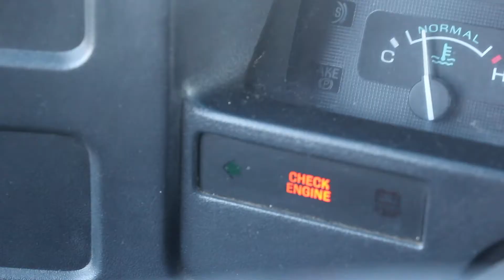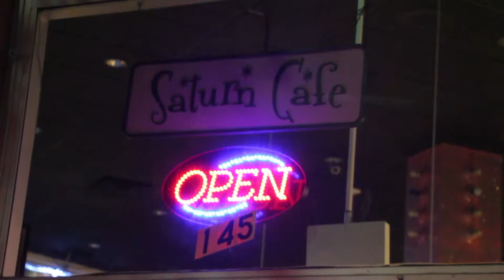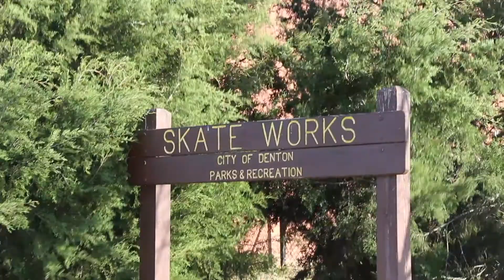Hemingway - Pouring In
Pouring In by Hemingway